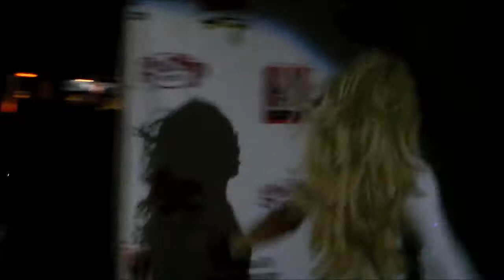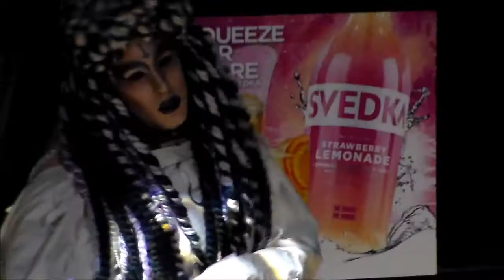Dueling Divas- Shania vs Sienna